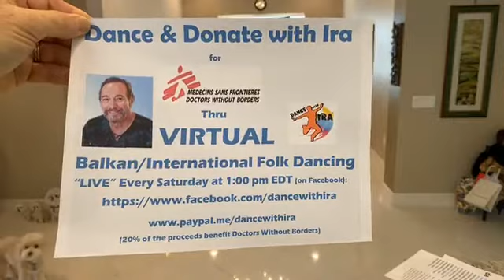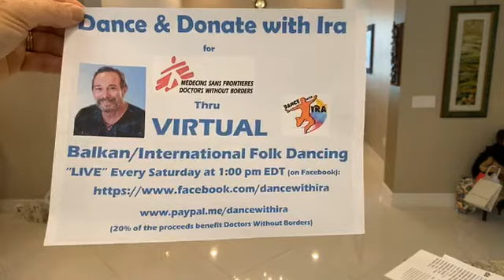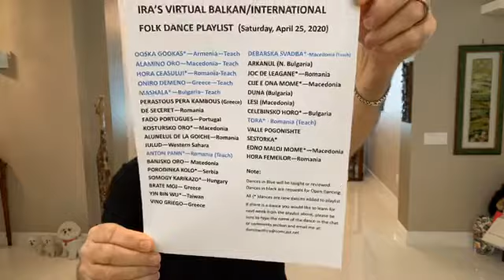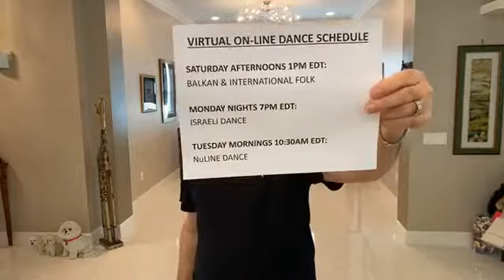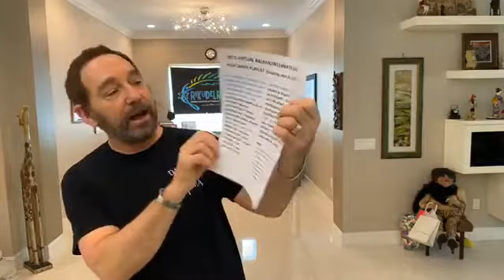Virtual Balkan & Int'l Folk Dance Class 04 25 20 PART I